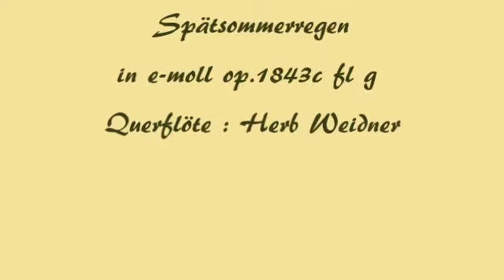Herb Weidner Late Summer Rain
A first cold Rain that Summer. Music for Silver Flute Violin and Guitar in e-minor op.1843. Silver Flute : Herb Weidner